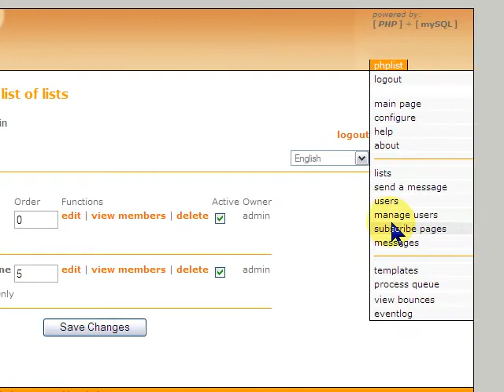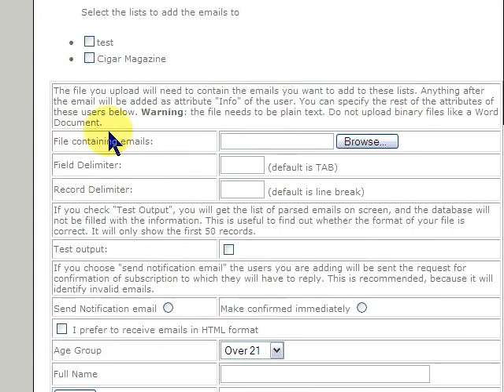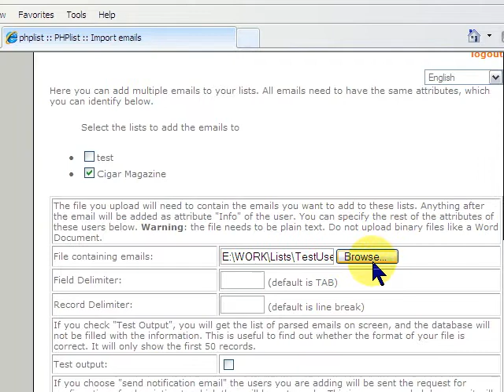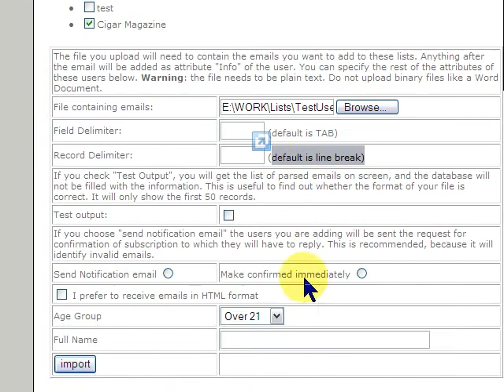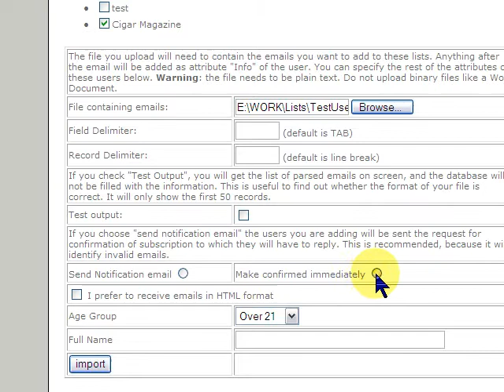PHPList - How to Import a mailing List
This Video shows the basics of importing an email list into PHPList. but applies generally to all installations of PHPList.